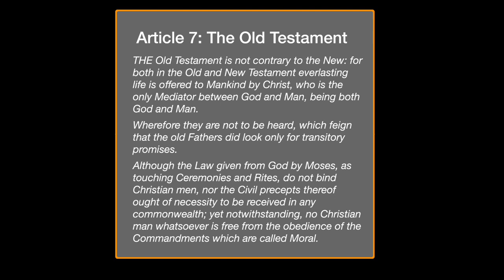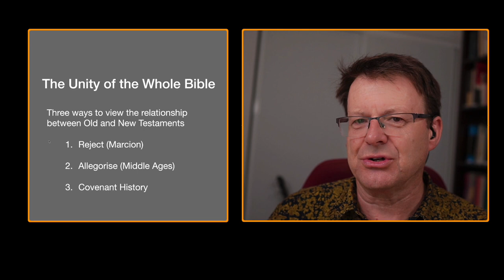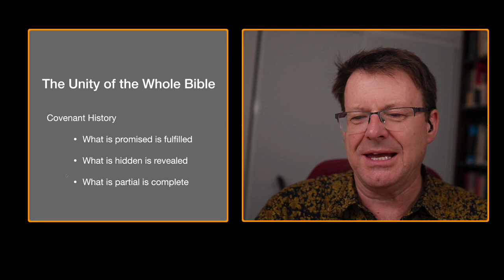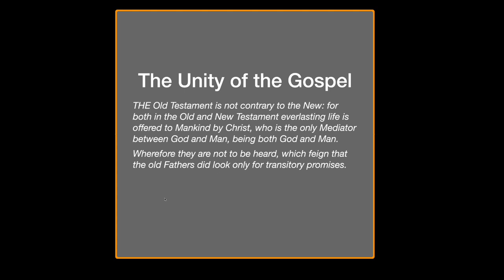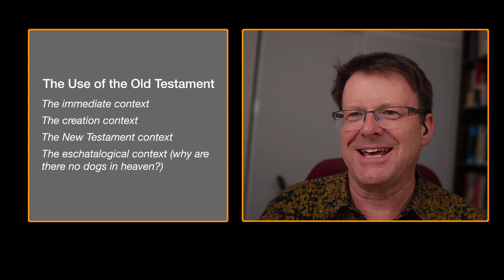Article 7 The Old Testament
Part of a series of presentations by the Rev Dr Malcolm Falloon on the 39 Articles of Religion, the standard of doctrine for the Church of Confessing Anglicans of which Ascension is a part.